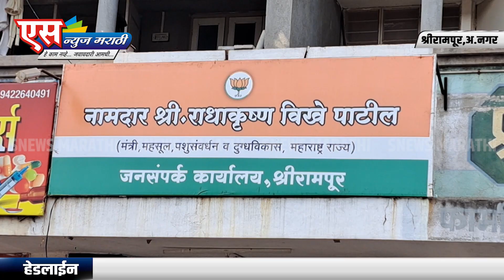गुजरात मधील विजयाचा, भाजपाच्या वतीने श्रीरामपूरात जल्लोष.|SNEWS MARATHI